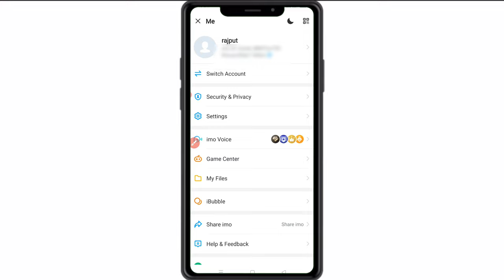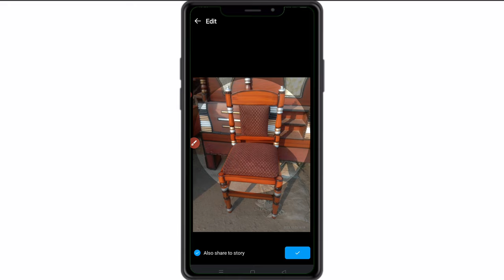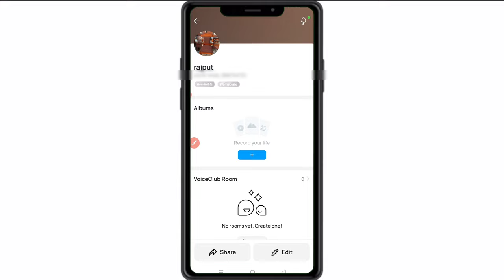imo par full dp kaise lagaye | imo par apana dp kaise lagaye | imo par apana photo kaise lagaye